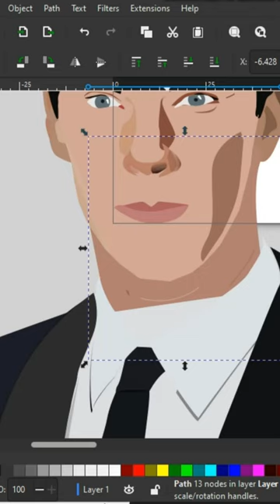How to do vector tracing in Inkscape? tutorial vector image tracing vector portrait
"Unlock the Power of Precision with Vector Tracing! 🎨 Dive into the world of digital craftsmanship with me